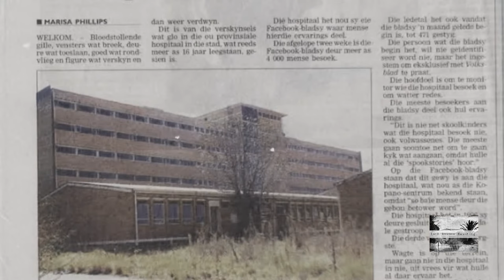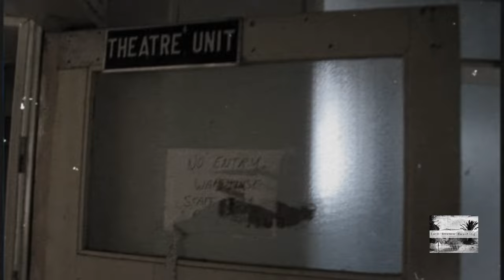Hauntings at the Old Provincial Hospital in Welkom 👻